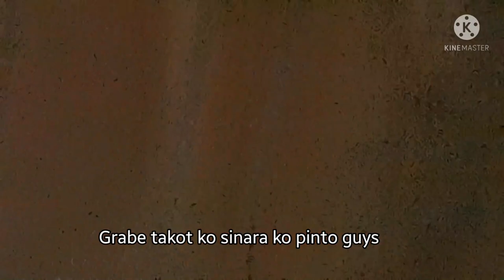Weather ngayun araw samin super lakas! Ulan kulog at kidlat! Biglaan buhos ng ulan! |Real Life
Guy's ngayun araw lang po ito lunes monday grabe ang lakas ng ulan kulog at kidlat diko alam kung may bagyo biglang bigla po super lakas ng ulan! ingat po tayo lagi! God bless us all Love you all